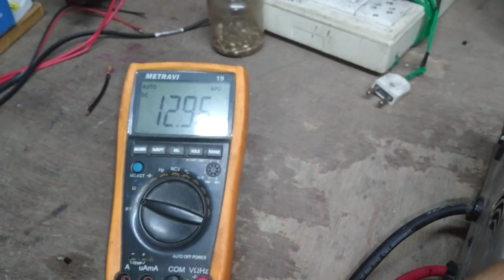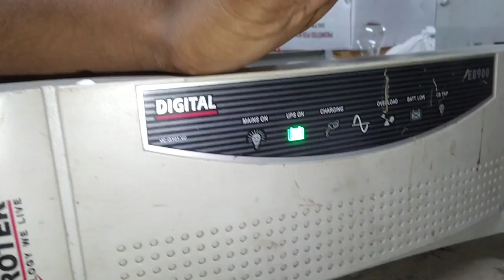microtek inverter repair in hindi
24 volt microtek inverter repair,
microtek 24x7 inverter repair,
microtek inverter overload repair,
microtek inverter pcb repair,
microtek inverter sebz 900 repair,
microtek solar inverter repair,
microtek sine wave inverter repair,
microtek inverter sebz 1100 repair,
microtek 24 volt inverter repair,
microtek 1100 inverter repair